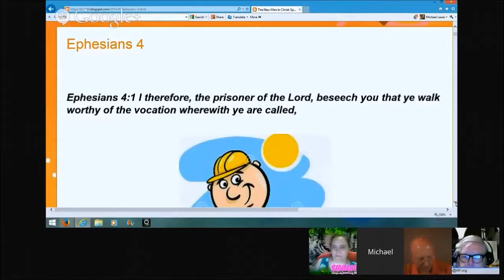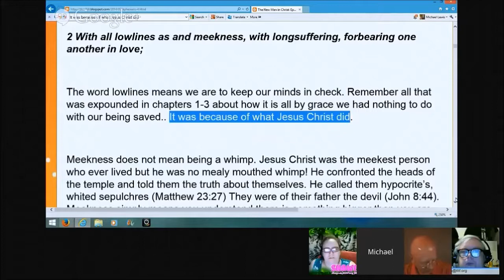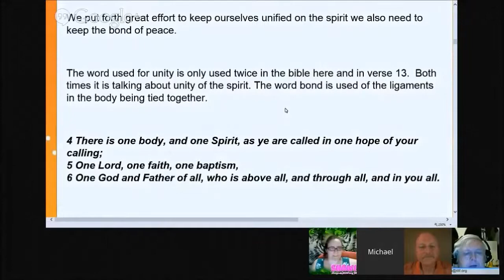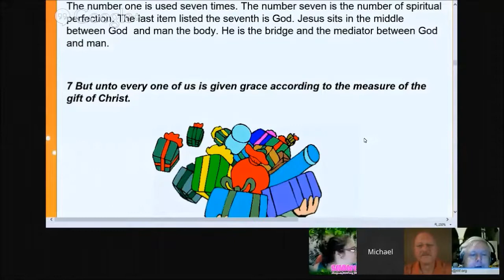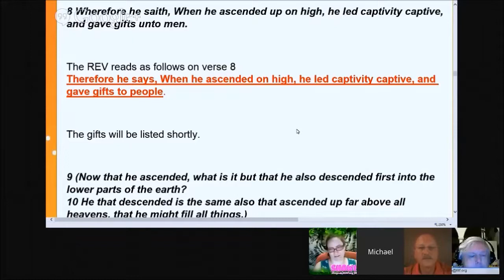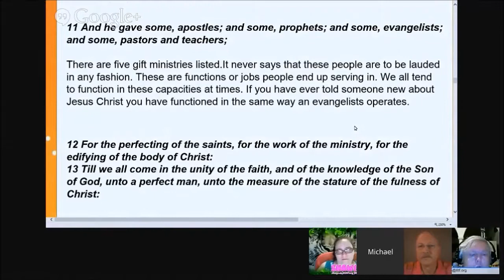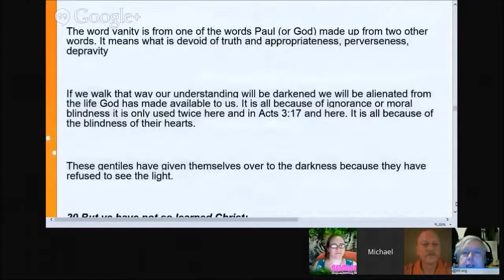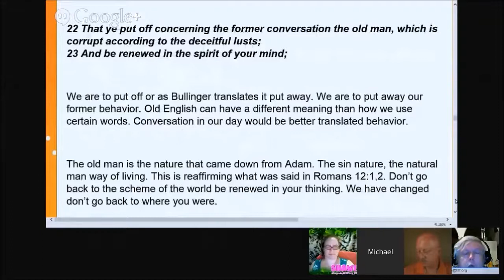Ephesians 4 Part 1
We explore the practical application of Chapters one, two, and three